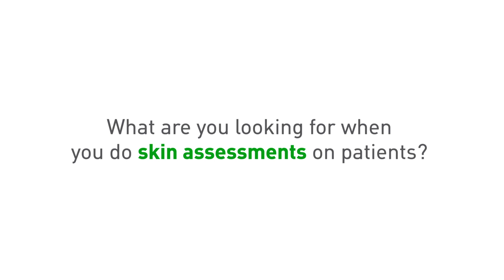What are you looking for during skin assessment–Liz Faust